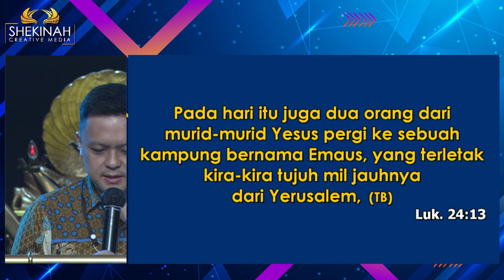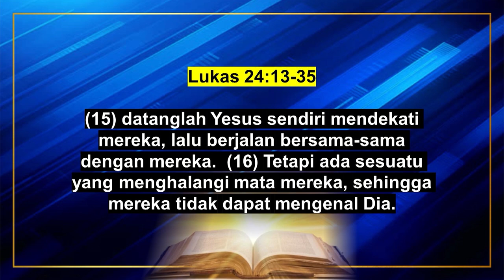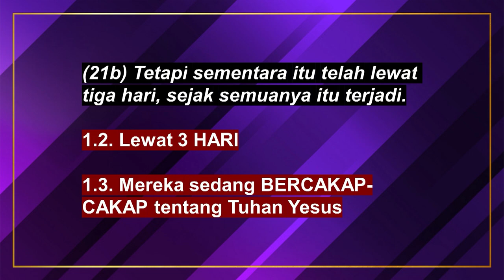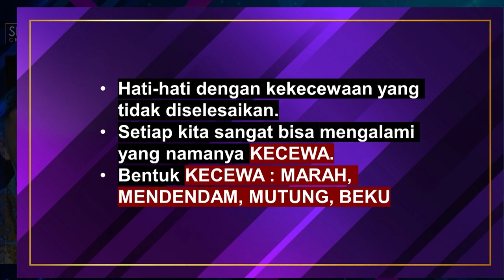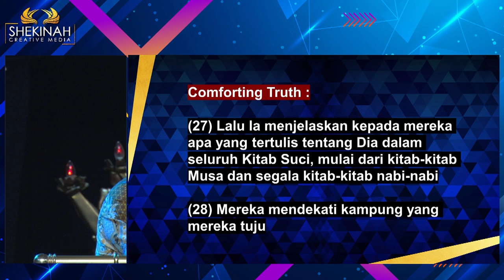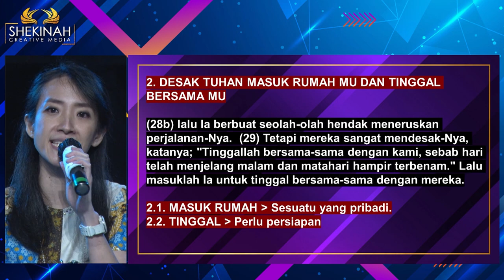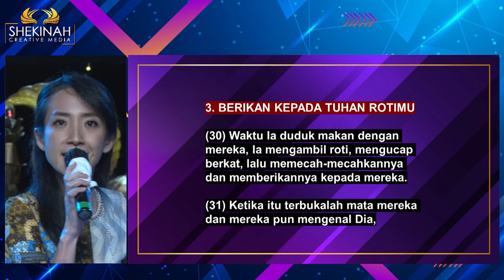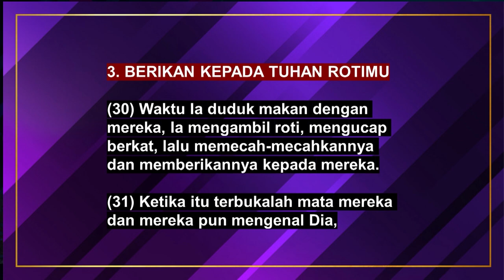Ev Adi Surya & Metta Amelya - The Road to Emaus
Lukas 24:13 menceritakan tentang bagaimana Tuhan Yesus menampakkan diri ke murid-muridnya yang dalam perjalanan ke Emaus setelah 3 hari kematian-Nya di kayu salib. Murid-murid ini tidak mengenali Kristus karena ada sesuatu yang menyelubungi mata mereka (ay.16). Walau begitu, di ayat 21 jelas dikatakan bahwa kedua murid ini dahulu sempat mengharapkan Kristus sebagai pembebas bangsa Israel. Dari sini dapat kita lihat bagaimana mereka kecewa. Kekecewaan merupakan gerbang kepahitan. Alih-alih kecewa seharusnya kita tetap percaya pada Tuhan, tetap percaya kalau Ia akan berbicara dengan berbagai cara. Kita harus terus desak Tuhan untuk tinggal bersama kita bahkan memberikan yang kita miliki maka kita akan mengalami pengalaman hidup yang akan mengubahkan segalanya.

Prayer Request (Dukungan Doa):
Phone / Whatsapp

Terima kasih.